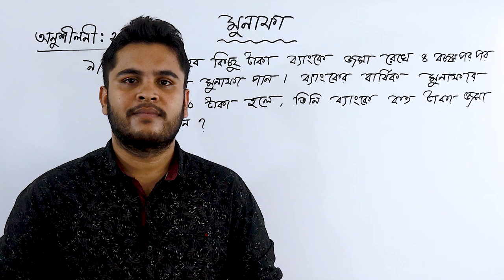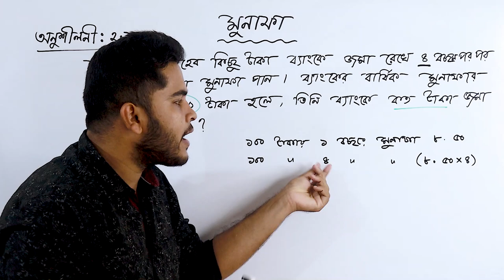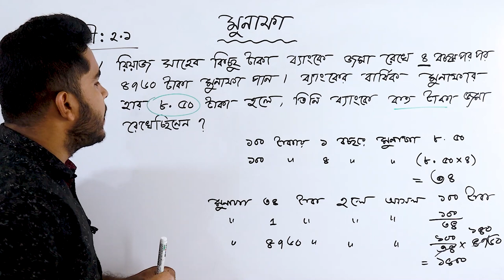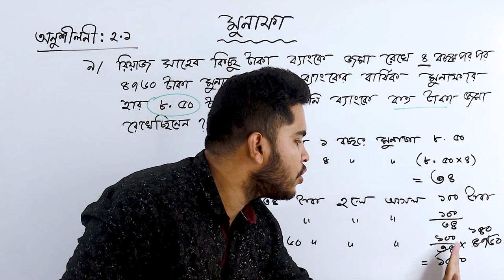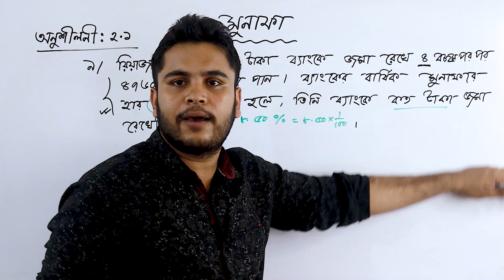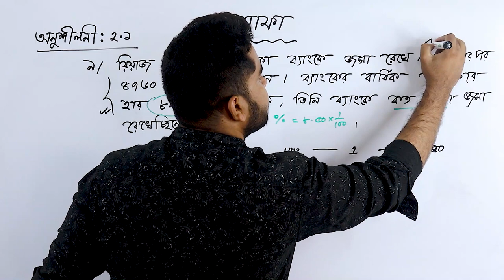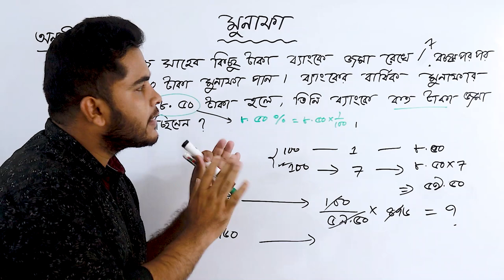09 মুনাফা | পাটিগণিত | ৮ম শ্রেণির গণিত অনুশীলনী ২.১ | Munafa | Class 8 Chapter 2.1 | Job Math